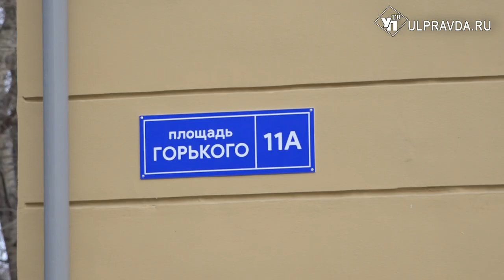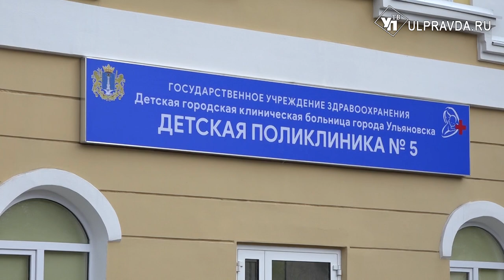Новое оборудование и дополнительные кабинеты. На площади Горького открылась детская поликлиника № 5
В Засвияжском районе Ульяновска заработала обновленная пятая детская поликлиника.